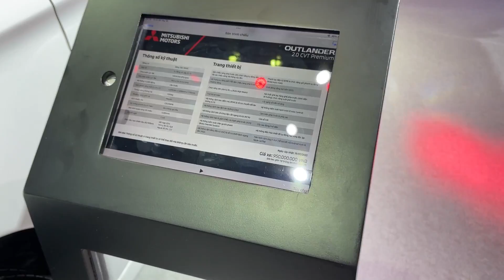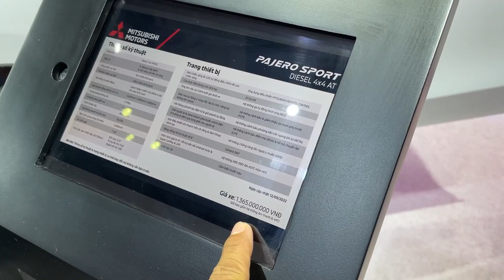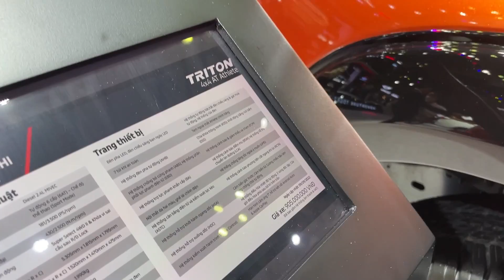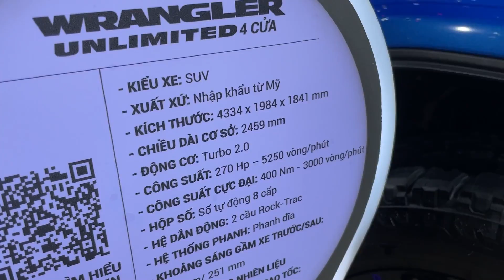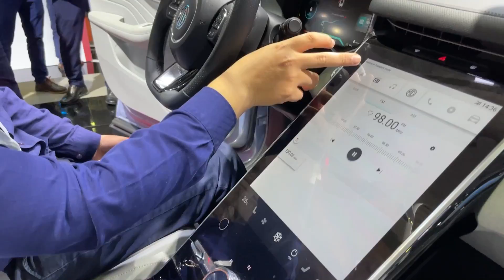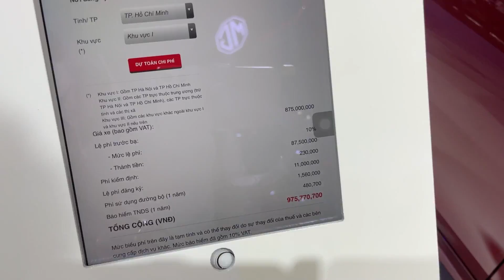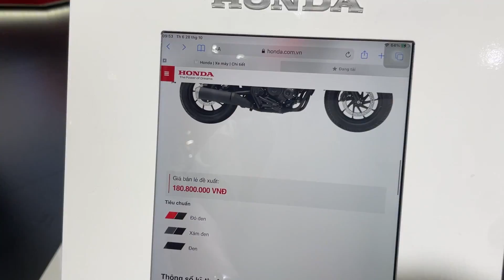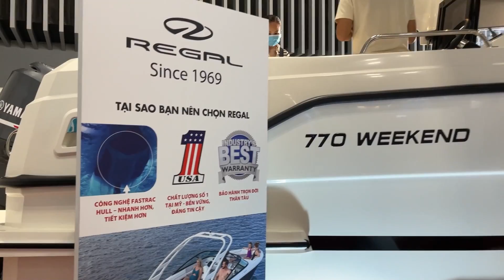Nghỉ bán Ô tô cũ đến Triển Lãm Ô Tô 2022 xem những mẫu xe đến từ tương lai và ngắm Gái Xinh xả tress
mọi chi tiết LH Triều :
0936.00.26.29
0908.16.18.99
Có hỗ trợ vay góp Ngân Hàng nhé Anh/Chị chỉ cần trả trước 30% giá trị xe

Kết bạn Zalo với Triều nha
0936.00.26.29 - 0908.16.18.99